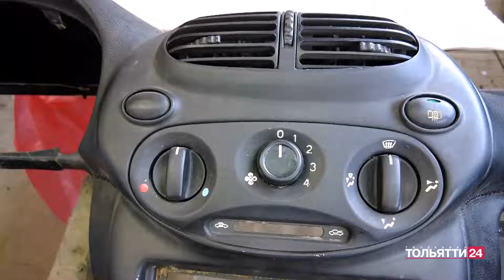«Новости Тольятти» 18.04.2024. Утренний выпуск